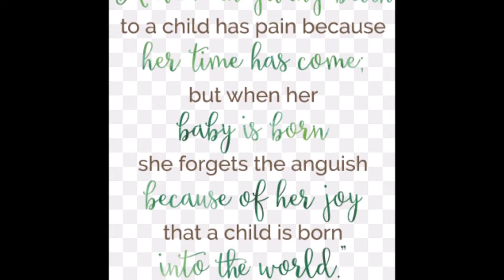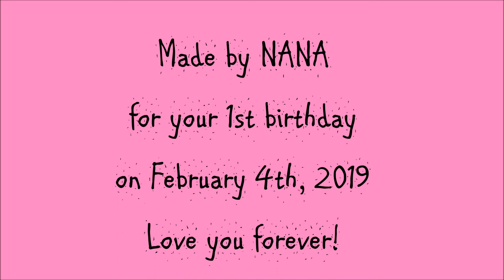Happy 1st birthday Bernadette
The first year in the life of our first grandchild.